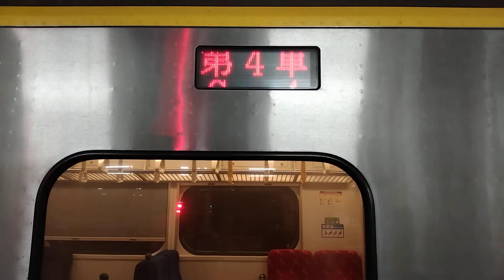3242次EMU800微笑號民雄站抵達終點交會往潮州3277次EMU800微笑號列車